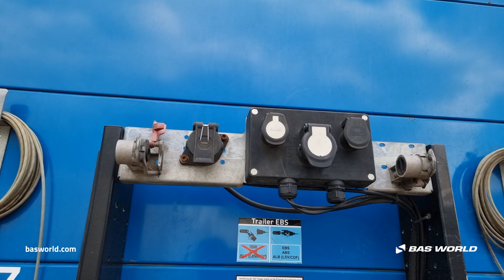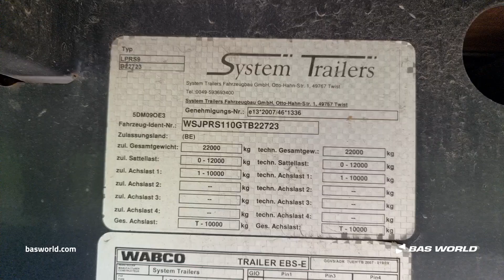System Trailers - 2017 - BAS World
System Trailers  for sale at basworld.com

Reference: 70246450

At BAS World we speak multiple languages to help you in the best way we can. If you want to buy this System Trailers , don't hesitate to contact our sales team. They can tell you everything about this System Trailers  for sale.